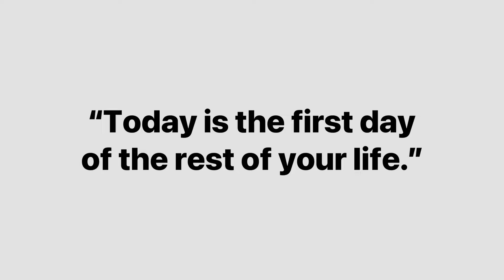Lending for Real Estate Investors 2023 | Top REI Lender for New and Seasoned Investors.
Hello everyone. Easy loans for Investors.  The sooner you start-the sooner you thrive!  Top REI Lender for New and Seasoned Investors.

* * * Housing Market Update: 2024 Home Prices & Interest Rate Outlook available on our YouTube page. * * *

I hope you guys enjoy this video and find it useful. If you love this video, like and subscribe to our channel to be entered to win a Gift Card or T-shirt, and ring the notification bell 🔔 so you can be notified of all future content.

GET APPROVED TODAY, CLOSE ON YOUR NEW HOME IN 10 DAYS!! 🏠

Top REI Lender for New and Seasoned Investors

Residential in 43 States, Commercial in 50 States Top REI Strategists with a combined 130 years of experience!

Top REI Strategists with a combined 130 years of experience!